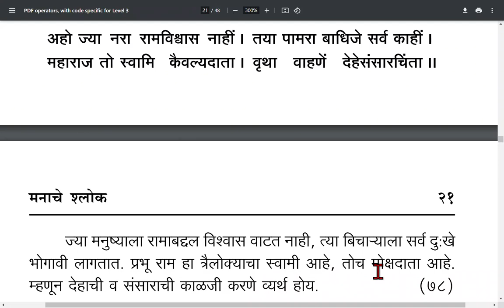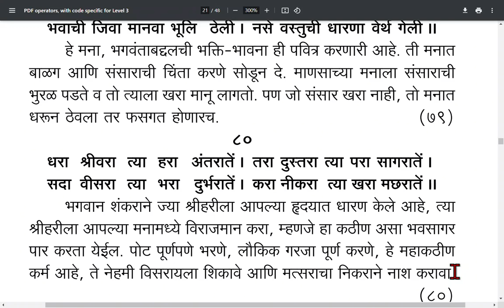manache shlok 61 to 80, मनाचे श्लोक ६१ ते ८०.